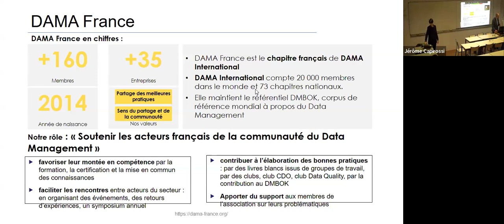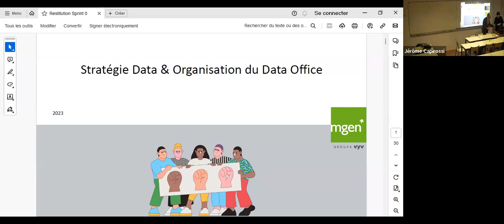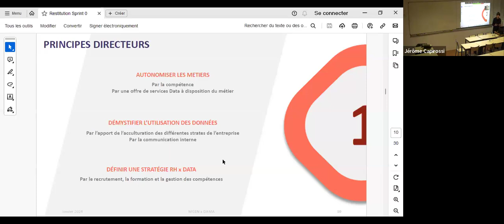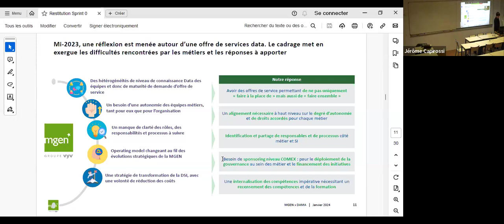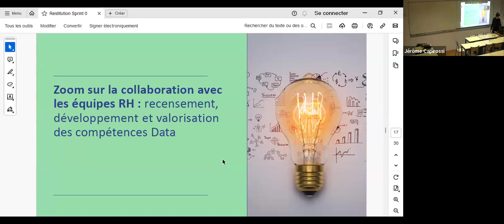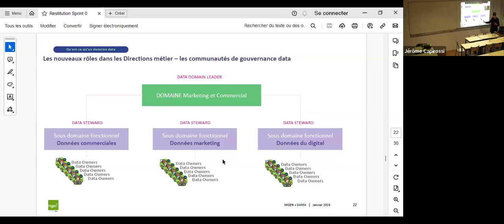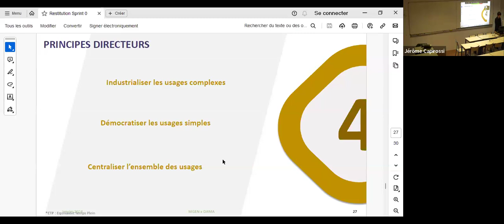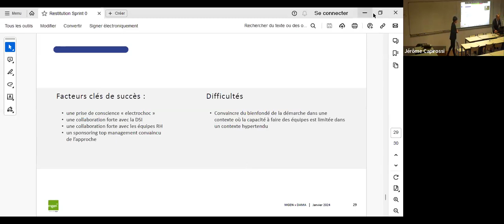DATACAMP #16 : MGEN : une transformation organisationnelle par les données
La MGEN a entrepris une transformation organisationnelle basée sur les données. Elle veut accroître la valeur que les métiers tirent de leurs données grâce à une meilleure compréhension et des utilisations optimales. Dans son intervention, Alexa va partager les défis rencontrés, les approches et les résultats observés dans la conduite d'une stratégie d'acculturation et de transformation data d'un point de vue humain.